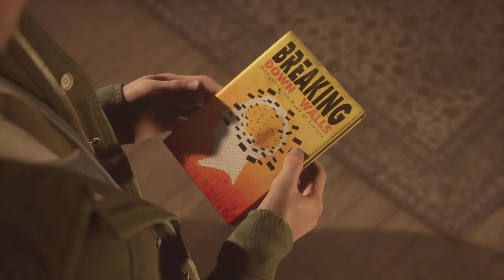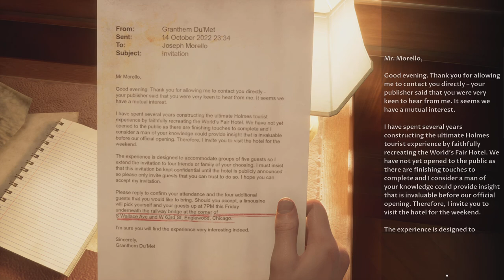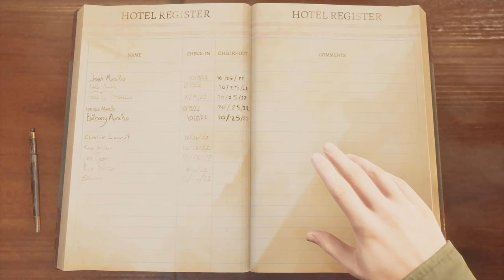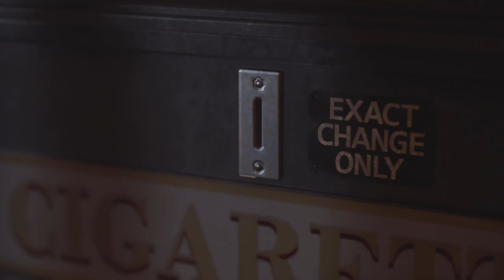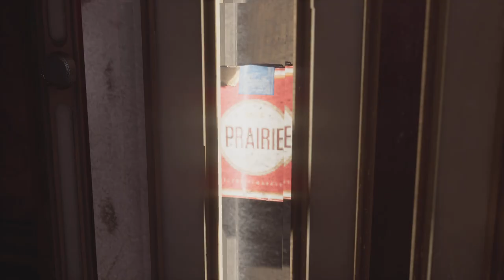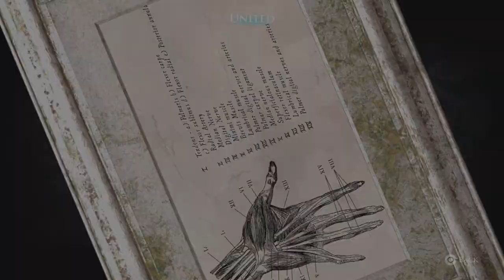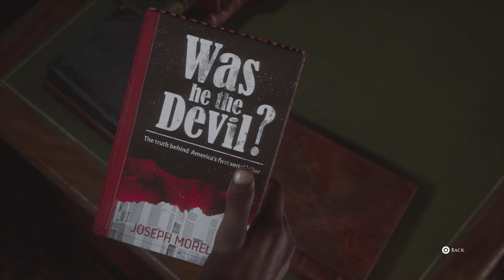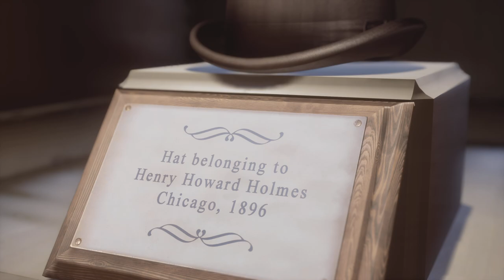The Dark Pictures Anthology: The Devil in Me_20230318141653